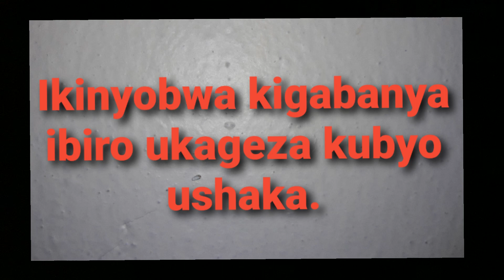Ikinyobwa kigabanya ibiro kandi ntangaruka nimwe giteje